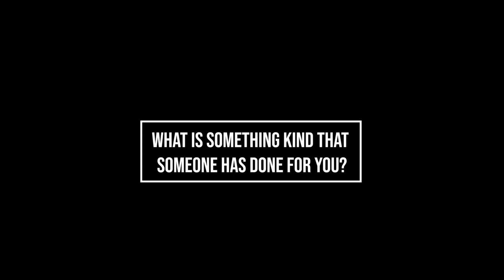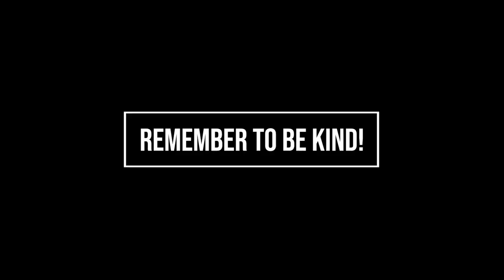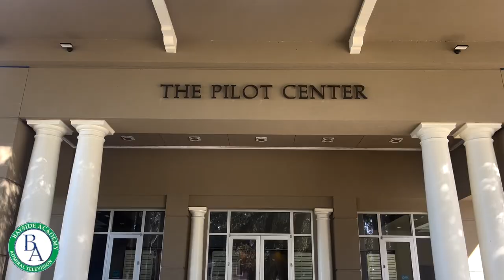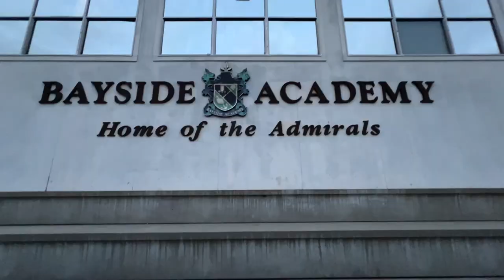Admiral TV Season 6 Episode 10